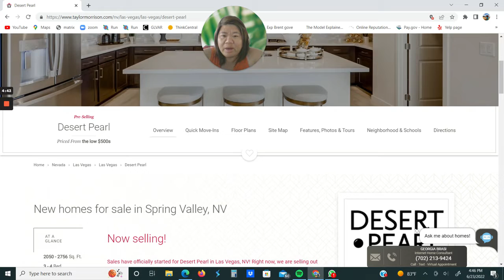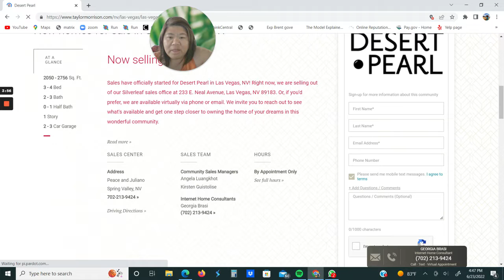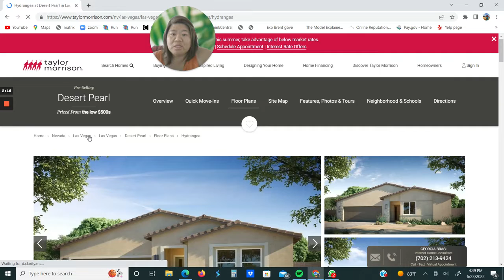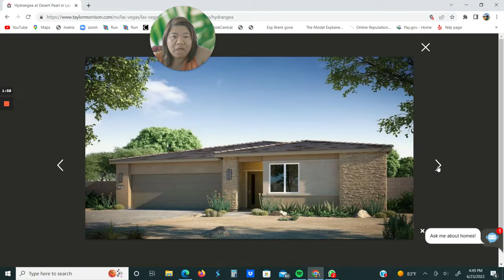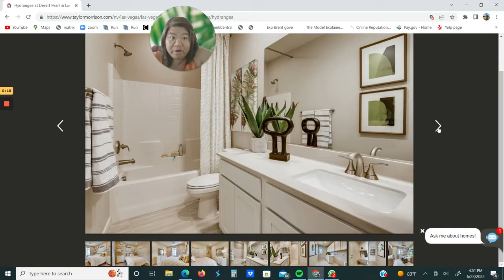New Builds All single story community in Spring Valley called Desert Pearl 6/23/2022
Brand new ALL SINGLE STORY community in Las Vegas called Desert Pearl by Taylor Morrison!